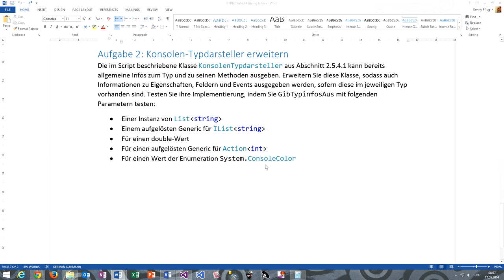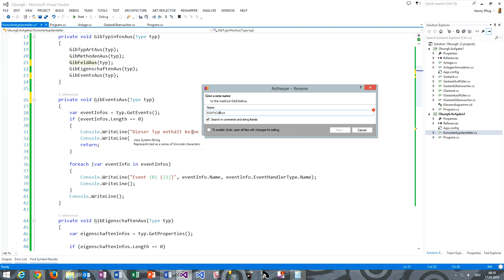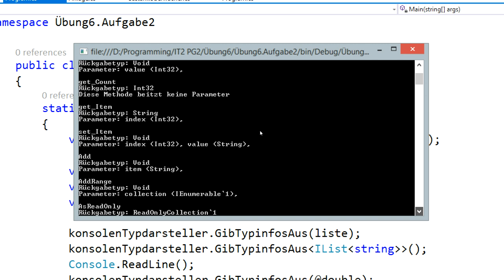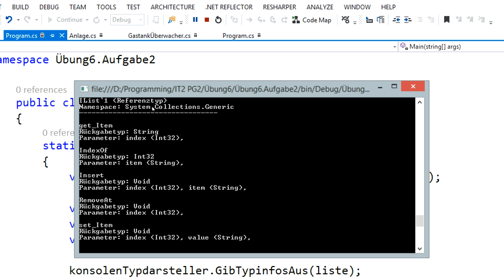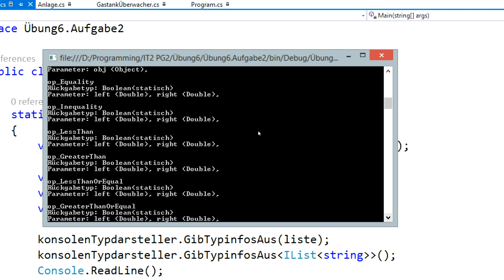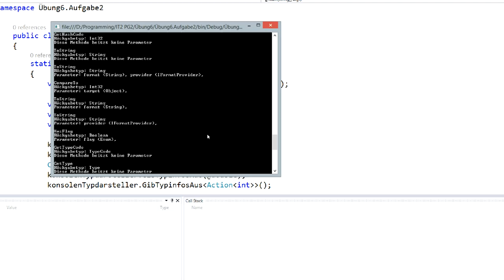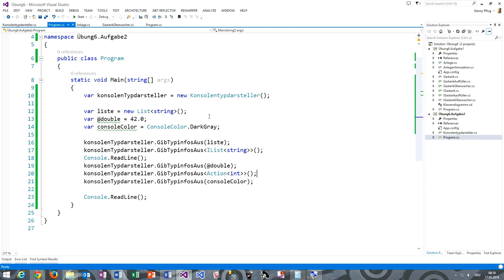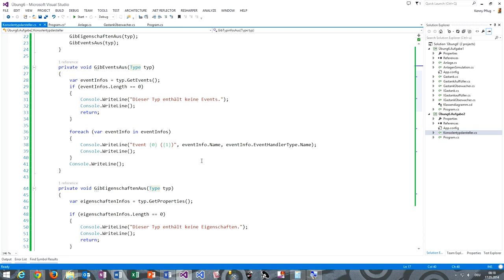Videolösung Übung 6 Aufgabe 2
In diesem Video sehen wir uns die Lösung zu Übung 6 Aufgabe 2 an (Erweiterung Konsolentypdarsteller).